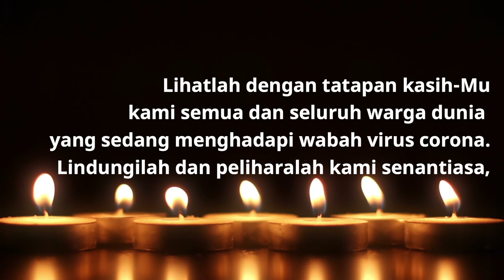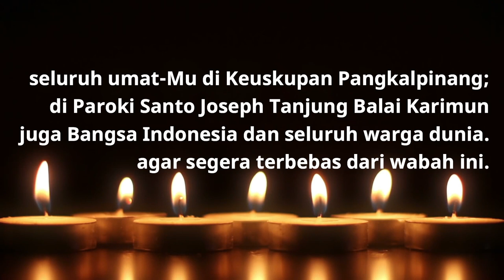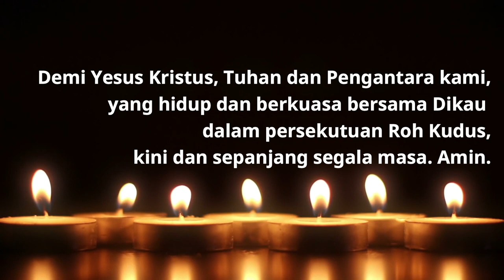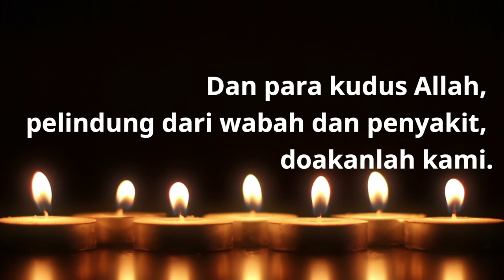Doa Mohon Perlindungan dari Virus Corona - RD Kristiono Widodo, Pastor Paroki Santo Joseph Karimun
Doa Mohon Perlindungan dari Virus Corona .
Pengisi Suara Oleh RD Kristiono Widodo, Pastor Paroki Santo Joseph Tanjung Balai Karimun, Keuskupan Pangkalpinang.

DOA MOHON PERLINDUNGAN DARI WABAH VIRUS CORONA

Allah Bapa Pemelihara, kami bersyukur atas rahmat iman yang Kautanamkan dalam diri kami; atas kasih penyertaan-Mu dalam hidup kami.

Lihatlah dengan tatapan kasih-Mu kami semua dan seluruh warga dunia yang sedang menghadapi wabah virus corona.

Lindungilah dan peliharalah kami senantiasa, seluruh umat-Mu di Keuskupan Pangkalpinang dan Paroki Santo Joseph Tanjung Balai Karimun; juga Bangsa Indonesia dan seluruh warga dunia, agar segera terbebas dari wabah ini.

Anugerahkanlah kesembuhan bagi semua yang terjangkit, berilah istirahat kekal kepada mereka yang berpulang dalam damai-Mu.

Dekaplah dalam kasih-Mu ya Bapa, Para tenaga medis, Para Dokter, perawat, seluruh petugas kesehatan, para peneliti bidang kesehatan, para saudara yang merawat pasien agar mereka tabah dan tegar dalam upaya mereka membantu sesama.

Jagalah mereka dan seluruh sanak keluarganya, agar tetap sehat dan aman sentosa.

Tuntunlah para pemimpin bangsa-bangsa, agar mampu mengambil langkah-langkah yang bijaksana dan efektif dan berhasil melibatkan seluruh warga masyarakat untuk bersatu padu mengambil sikap yang tepat.

Tuntunlah pula para gembala kami, agar dapat menggembalakan umat-Mu dengan Roh Kebijaksanaan, dan menuntun umat-Mu untuk semakin berserah diri kepada penyelenggaraan-Mu.

Demi Yesus Kristus, Tuhan dan Pengantara kami, yang hidup dan berkuasa bersama Dikau dalam persekutuan Roh Kudus, kini dan sepanjang segala masa. Amin.

Santa Maria, Bunda Penolong, doakanlah kami,
Santo Yosep, Pelindung Gereja, doakanlah kami
Malaikat Agung Santo Mikael, Gabriel dan Rafael, doakanlah kami
Dan para kudus Allah, pelindung dari wabah dan penyakit, doakanlah kami.

Mari saudara-saudari terkasih dimanapun berada, Berdonasi untuk Pembangunan Gereja Katolik Paroki Santo Joseph Tanjung Balai Karimun
Cara berdonasi:
1. Silahkan  bantu kami dengan mengirimkan donasi ke Rekening BCA atas nama Panitia Pembangunan Gereja Katolik Santo Joseph Tanjung Balai Karimun, untuk mata uang Rupiah melalui BCA 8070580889, bentuk Dollar Singapura melalui BCA 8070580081.
2. Berbentuk Uang Digital yakni Paypal melalui akun paypal parokisantojosephkarimun (at) gmail (dot) com dan santojosephkarimun (at) gmail (dot) com.
3. Berdonasi di Halaman Website paroki dengan mengunjungi
4. Berdonasi diwebsite penggalangan dana di Kitabisa.com dengan mengunjungi

Editing: Romesko Purba